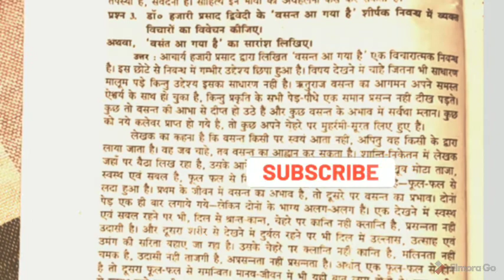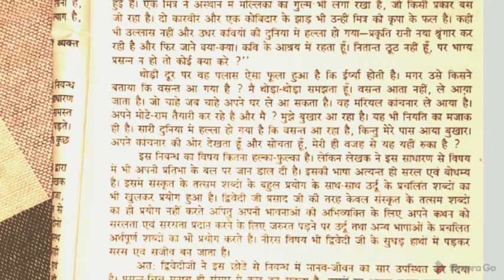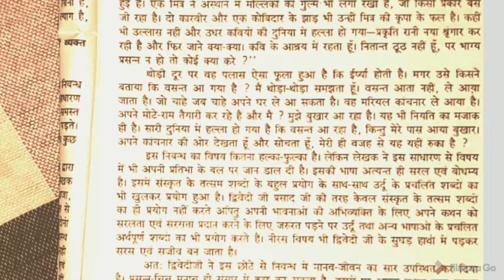बसन्त आ गया है, बसन्त आ गया है का सारांश.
प्रस्तुत पाठ गधजीवितम  से उद्धृत है जिसकी रचनाकार डॉ हजारी प्रसाद द्विवेदी यह पाठ की शैली निबंध के रूप में है या प्राकृतिक बसंत के मनमोहक दृश्य को अपने में समेटे और उसकी मार्मिक ढंग से प्रस्तुत करता है।।